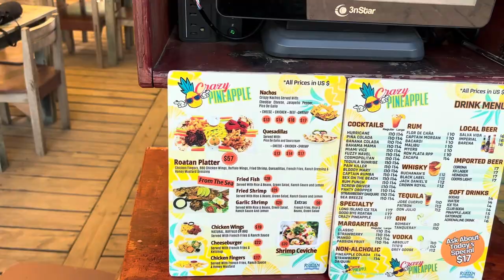Crazy Pineapple Bar in Roatan, Honduras is Trash